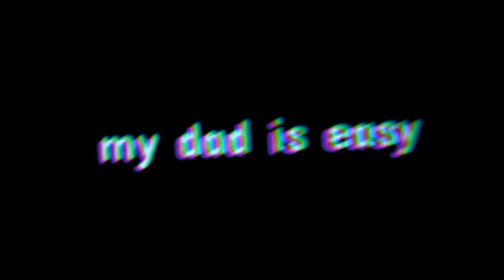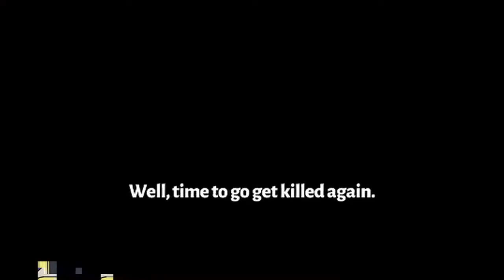HADES is an EASY GAME Hades Funny Moments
Hey! We have a podcast now. Check it out!